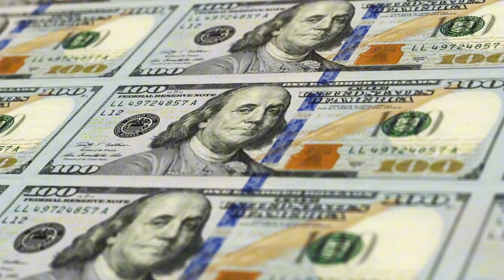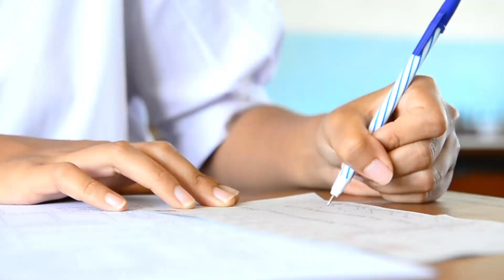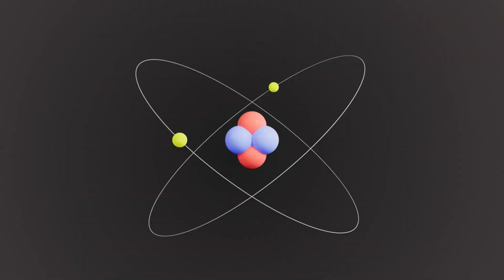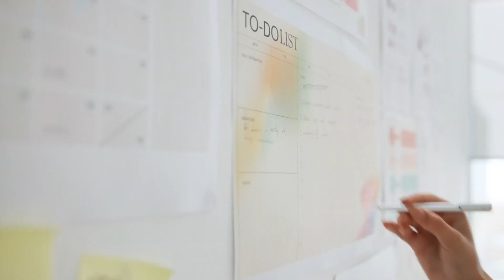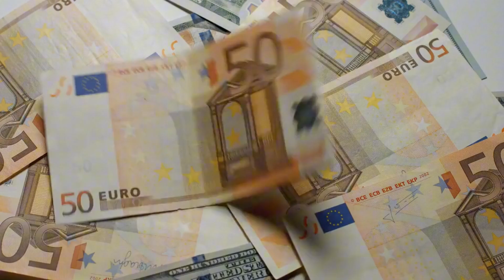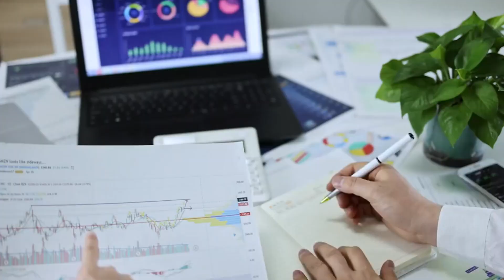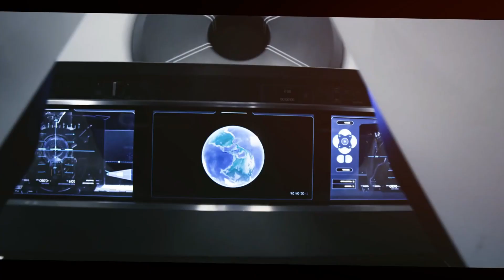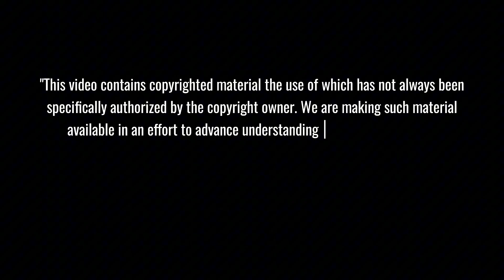Boeing Starliner Crisis Forces SpaceX Emergency Mission to Save Astronauts...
Boeing Starliner CRISIS forces emergency SpaceX rescue! NASA astronauts Sunita Williams and Butch Wilmore stranded on ISS for 286 days after Starliner's catastrophic failure. Now SpaceX Dragon must launch an unprecedented rescue mission as Boeing faces $2 billion in losses and leadership turmoil. Watch the full dramatic story of America's biggest space rescue mission! 🚀
⏱️ Key topics with timestamps:
00:34 - SHOCKING: Boeing's $2 Billion Space Disaster - Company Faces Historic Crisis! 💰
02:12 - HEARTBREAKING: Inside Astronaut Sunita Williams' 9-Month Space Ordeal 👩‍🚀
03:22 - EXPOSED: How Boeing Lost the $4.6B NASA Contract Race to SpaceX 📉
05:03 - CRITICAL FAILURE: The Helium Leak That Doomed Starliner's Mission ⚠️
07:19 - RESCUE MISSION: SpaceX Dragon's Emergency Plan to Save Stranded Astronauts! 🛸
08:23 - MASSIVE SHAKEUP: Boeing Leadership Crisis - Top Executives Step Down 💼
11:01 - GAME OVER: NASA's Difficult Choice - SpaceX Becomes America's Only Option 🇺🇸